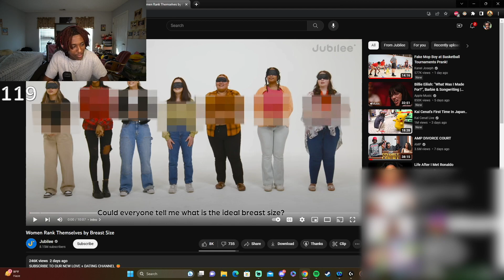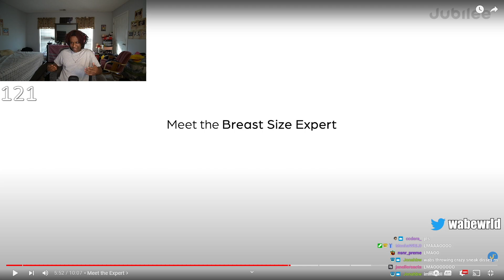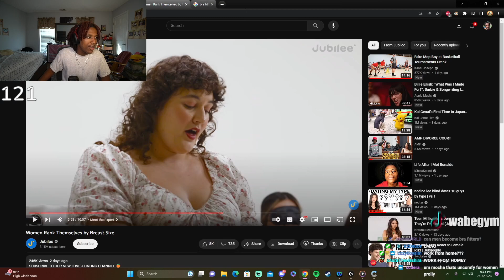Women rank to see who has the biggest WHAT??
STREAM MOMENT EDITED BY COZYBOYSIM